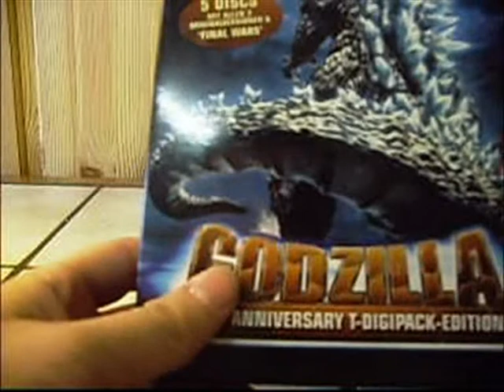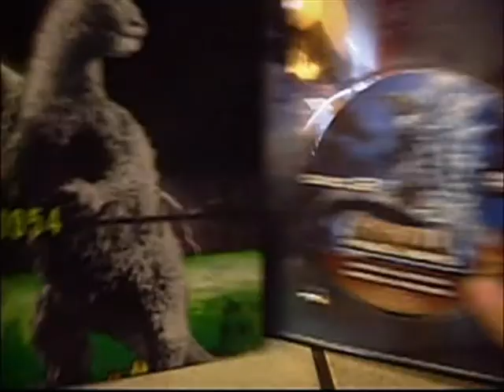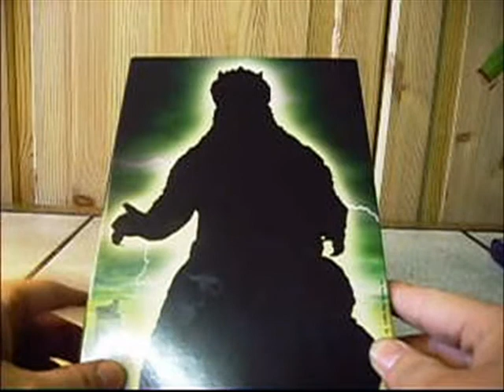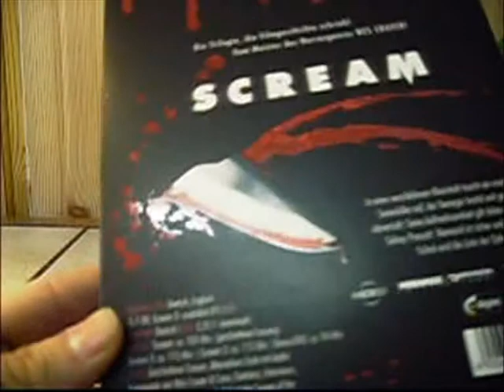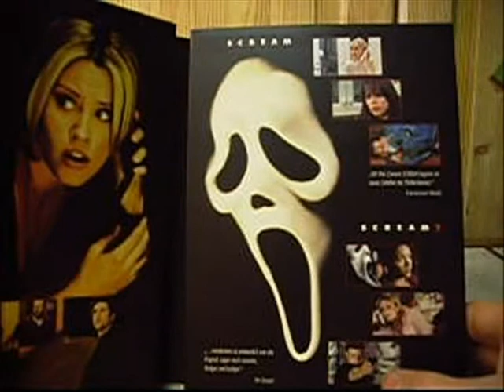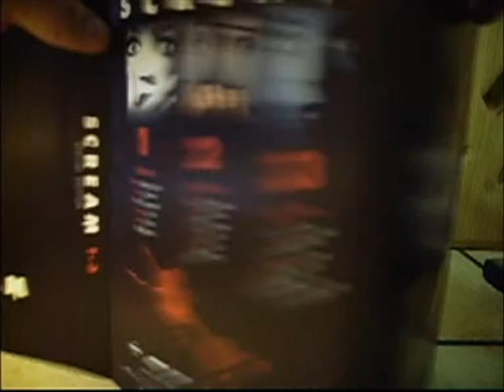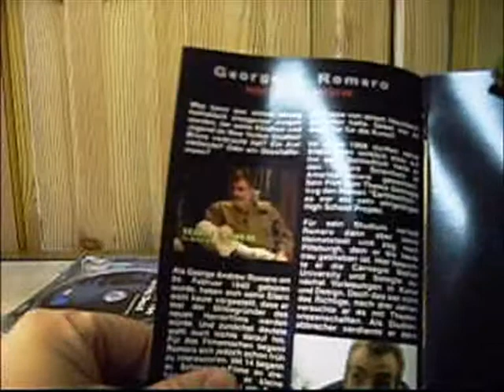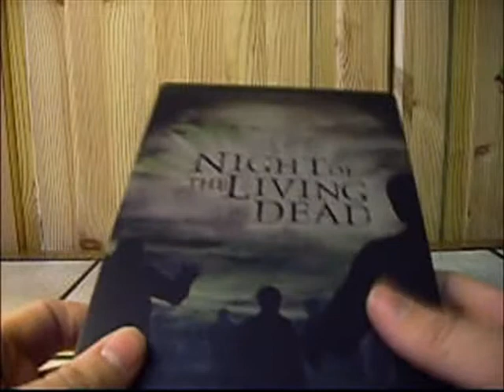DVD Update 2.0 German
DVDs
Godzilla 50 Jahre Box
Scream 1-3 Triology
Night of the Living Dead 3Disc Collection